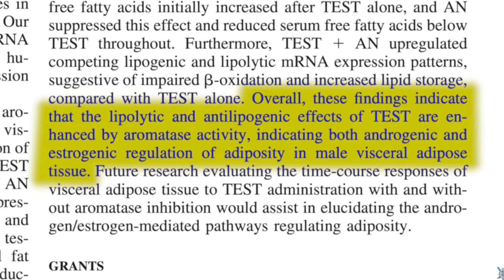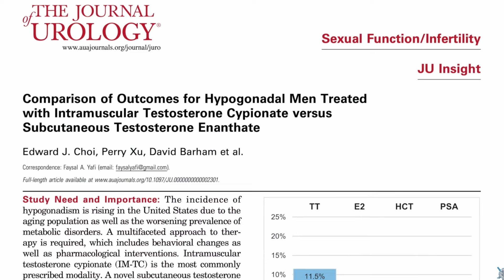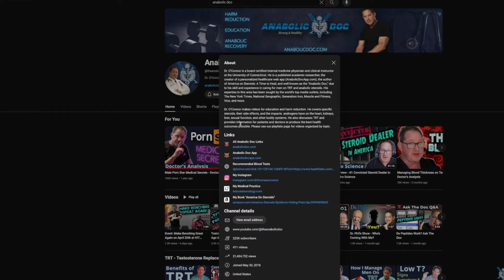The ANABOLIC DOC is Wrong About Estrogen